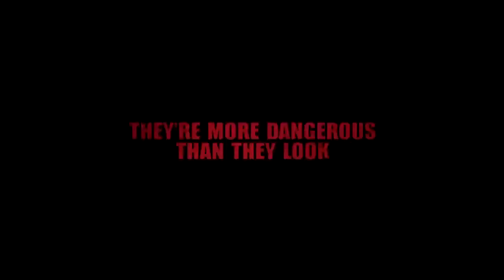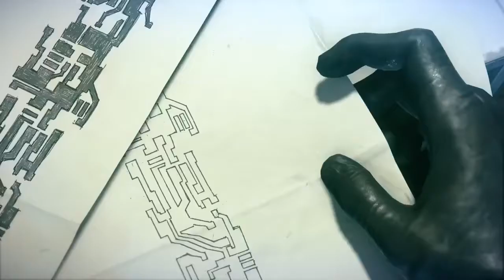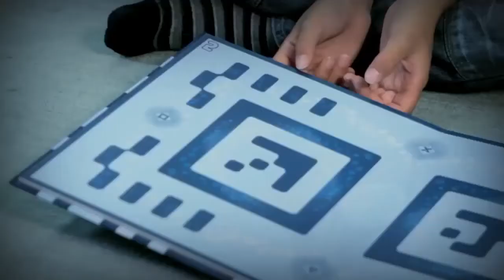De Vrijdagavondshow - Aflevering 111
Nour en Rob zijn nog in Los Angeles om voor jullie de Vrijdagavondshow te maken. Met deze week natuurlijk veel nieuws over next-gen games als Halo 5, Final Fantasy XV, Mirror's Edge 2 en meer!